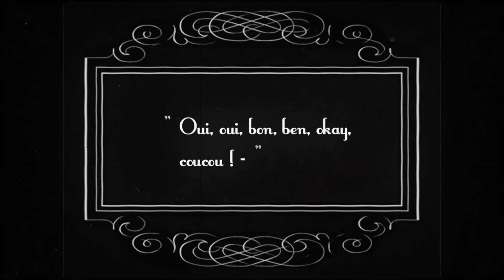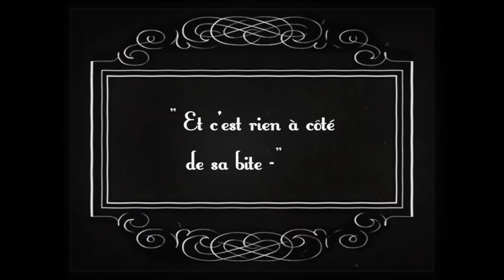Comme c'est Romantik - LE LATTE CHAUD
Toi aussi, t'es romantique comme nous ? :)

Avec Juliette Tresanini
Audrey Pirault
Léa Camilleri
Marjorie Le Noan
et
Morgan Niquet

Scénario: Maud Lazzerini, Juliette Tresanini
Directeur Artistique: Karim Hachemi
Scénariste et réalisatrice: Maud Lazzerini
Chef Opératrice: Garance Sanders
Ingénieur du Son: Robin Bouët
Maquilleuse: Karmen Sefer

Directrice de Production: Maud Lazzerini - Or Films
Assistante Réalisatrice: Barbara Abecassis
Régisseur Général: Lise Rozé

Merci à Victor Gresard